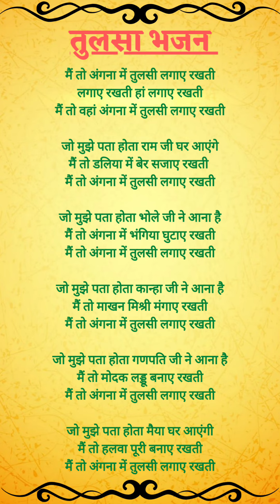With Lyrics🌹 || तुलसा महारानी का भजन 🌹 || मैं तो अंगना में तुलसी लगाए रखती 😘🌹🙏